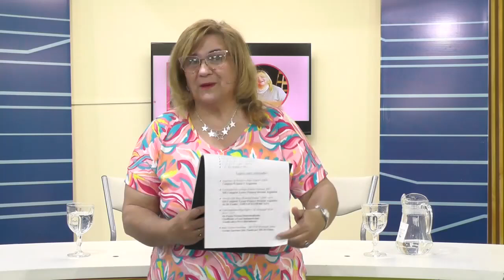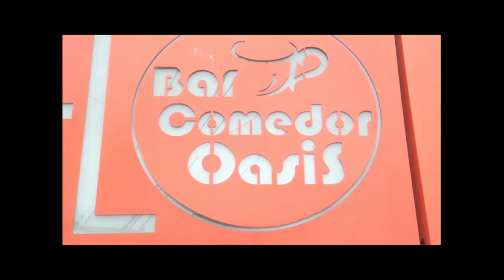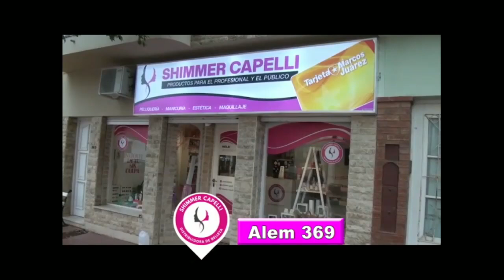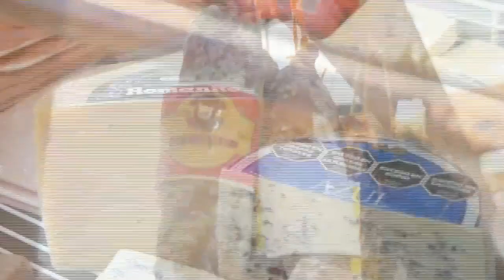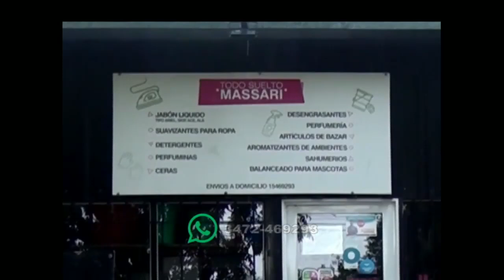Conectate con Carina 16 09 24